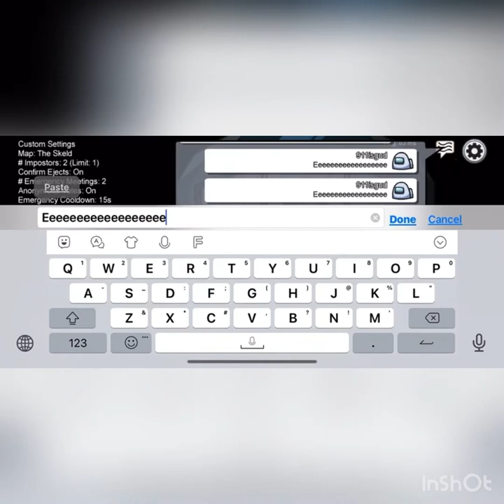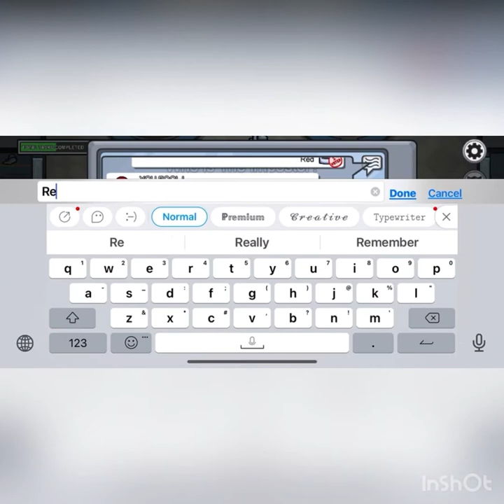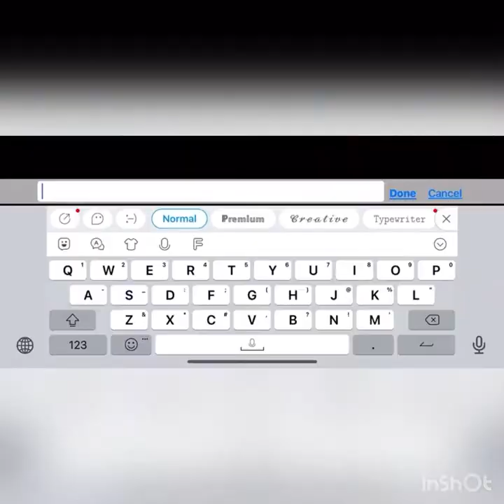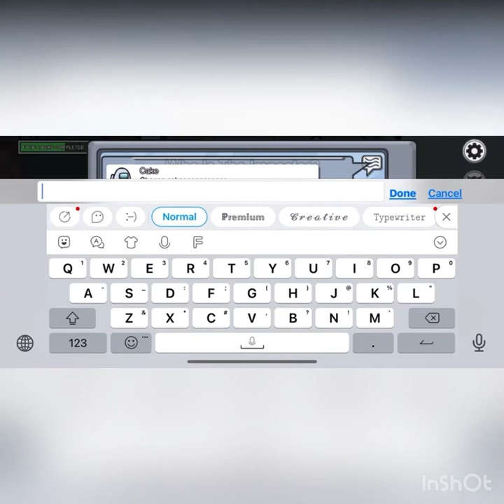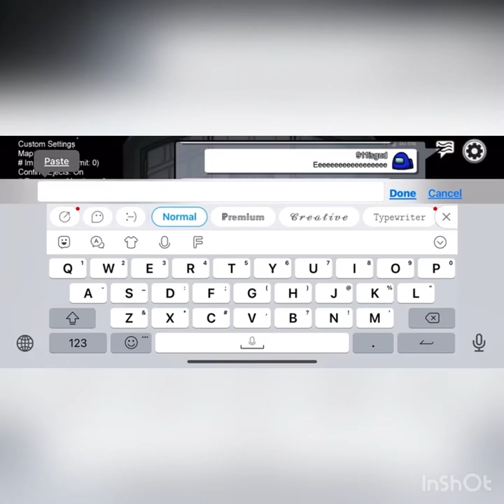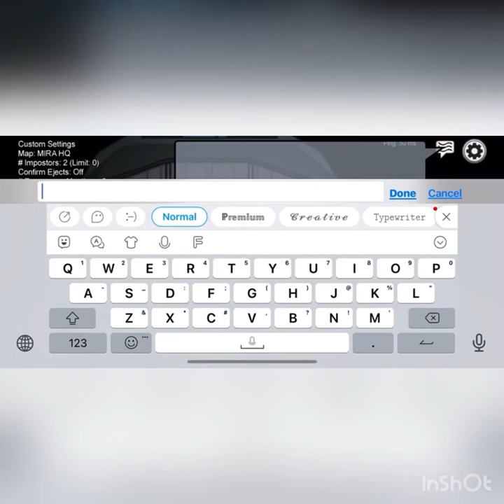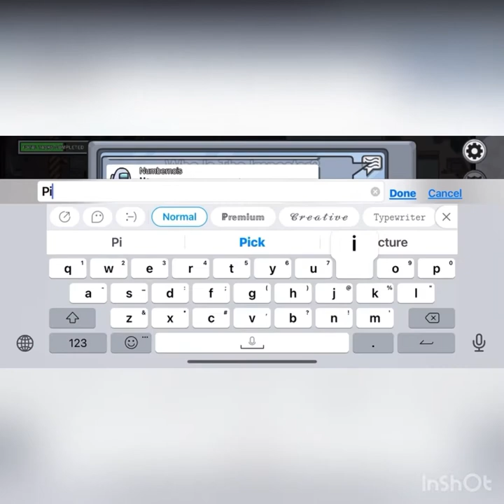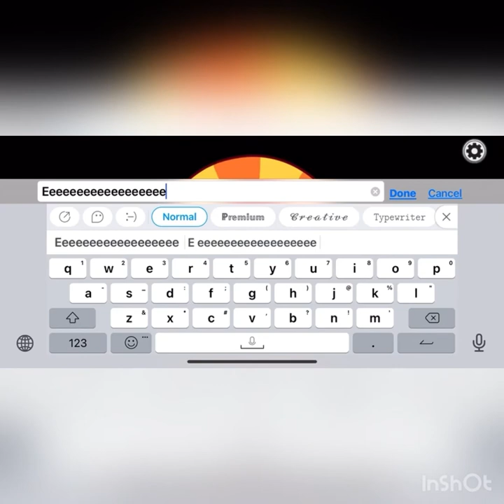Among Us Trolling video 2